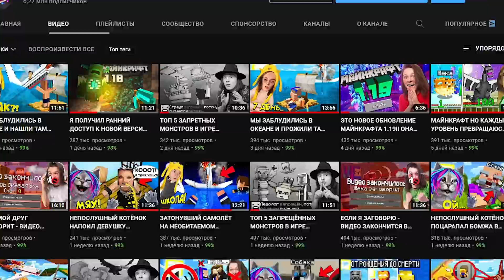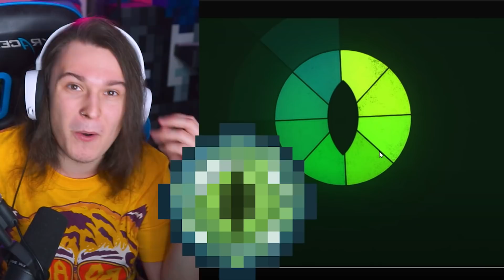МАЙНКРАФТ 1.19. Трейлер РЕАКЦИЯ И РАЗБОР!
На официальном канале игры Майнкрафт вышел трейлер предстоящего Minecraft Live, который, по сути, является трейлером новой версии Minecraft 1.19!

ShadowPriestok, 2021